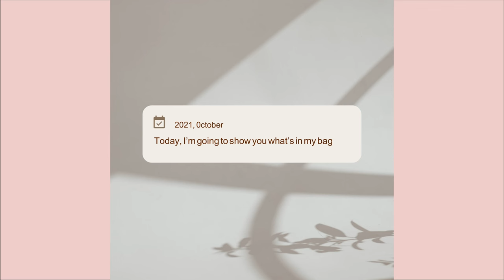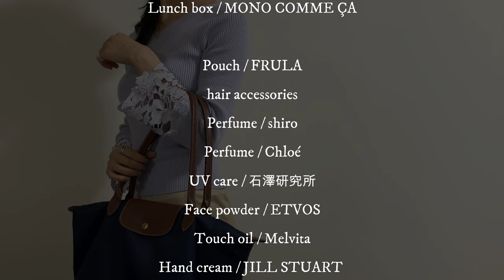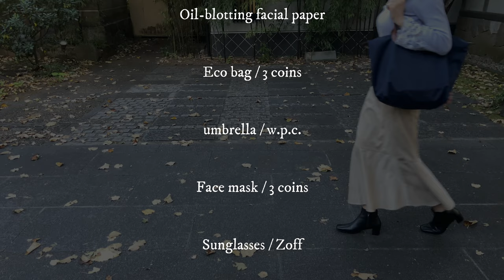【What's in my bag?】都内OLの通勤バッグの中身紹介 | ロンシャンプリアージュの通勤鞄とFURLAのポーチ | ワッツインマイバッグ, カバンの中身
バッグの中身 | 都内でOLとして働いている私のリアルなカバンの中身をご紹介👜
ロンシャンプリアージュの鞄とフルラのポーチの中身紹介 | ワッツインマイバッグ

最近の鞄の中身紹介です🤍機能重視アイテムで少し荷物が少なくなった気が•・😇👜
ロンシャンプリアージュのかばん、フルラのポーチは容量もたっぷり入ります✨

◆カバンの中身詳細
0:27 bag 鞄：Longchamp / ロンシャンプリアージュ
1:03 Wireless earphones(AIRPODS PRO) ワイヤレスイヤホン(エアポッズプロ)：Apple / アップル
1:21 Handkerchief ハンカチ：LADURÉE / ラドゥレ
1:44 Lunch box お弁当箱：MONO COMME ÇA / モノコムサ

2:06 Pouch / FURLA / フルラ
(I misspelled in this video😂..)
[ポーチの中身]
2:24・hair accessories ヘアアクセサリー
3:18・Perfume 香水：shiro/シロ、Chloé/クロエ
4:01・UV care stick 日焼け止めクリーム(スティックタイプ)：石澤研究所
4:28・Face powder フェイスパウダー：ETVOS/エトボス
5:01・Touch oil タッチオイル：Melvita/メルヴィータ
5:27・Hand cream ハンドクリーム：JILL STUART/ジルスチュアート
5:50・Lip stick リップ：JILL STUART/ジルスチュアート、Dior/ディオール
6:34・Face powder ハイライトフェイスパウダー：Mac/マック
6:57・Cheek color チークパウダー：NARS/ナーズ
7:21・Powder-puff パウダーパフ：Ex BEAUTE/エクスボーテ
7:40・Eyelash curler ビューラー：KOJI/コージー
8:05・Oil-blotting facial paper あぶらとり紙

8:25 Eco bag エコバッグ：3 coins/スリーコインズ
8:58 umbrella 傘：w.p.c./ワールドパーティー
9:18 Face mask マスク：3 coins/スリーコインズ
9:38 Sunglasses サングラス：Zoff/ゾフ
9:55 Wrist watch 腕時計：ORIENT/オリエント
10:12 Coin Purse コイン&キーケース：Louis Vuitton/ルイヴィトン

・bag：FURLA/フルラ
・Coin Purse：Louis Vuitton/ルイヴィトン
・Pouch：COACH
・Concealer：Clé de Peau Beauté/クレ・ド・ポーボーテ
・Foundation ：DECORTÉ/デコルテ
・Gel hand soap ：Aēsop/イソップ
・Perfume：Chloé/クロエ
・Hand cream：Laura Mercier/ローラメルシエ
・Face powder：Innisfree/イニスフリー
・Glasses：FUxPAS/フーパス
・Lipsticks & Kleenex case：Afternoon Tea LIVING/アフタヌーンティーリビング
・Lip sticks
・Dior addict lip maximizer/ディオール
・CHANEL Rouge coco gloss/シャネル
・Dior addict lip tatoo/ディオール
・Laptop：Surface/サーフェイス
・Jewelries
・PHILIPPE AUDIBERT PARIS/フィリップオーディベール
・Jouete/ジュエッテ
・Ete/エテ
・Wristwatch：Yves Saint Laurent/イヴ・サンローラン
・Ballpointpen：Swarovski/スワロフスキー

🌤️ Morning Routine / モーニングルーティン
🌙Night Routine / ナイトルーティン

【楽天ROOM】
動画に出てくるアイテムを載せています🕊️

お気に入りコンテンツを投稿しています🌿

🎵MUSIC
typical / sarah kang

▶︎Other language titles of this video
ENG)what's in my bag?/How to Organize my work bag
SPA)Introducción del contenido de la bolsa
POR)Apresentando o conteúdo da bolsa
RUS)[Содержимое сумки] Представляем содержимое рабочей сумки, принадлежащей женщине лет двадцати.
KOR)내 가방에 뭐
FRE)[Contenu du sac] [Contenu du sac] Un sac de travail appartenant à une femme dans la vingtaine
GER)[Was ist in meiner Tasche?] Inhalt der Tasche | Eine Tasche voller Favoriten
TUR)[Çantanın içeriği]20'li yaşlardaki kadınlar için işe gidip gelme çantası ve kese içeriğinin tanıtımı
DUT)Introductie van de inhoud van de werktas
ITA)cosa c'è nella mia borsa?
NOR)Vi presenterer innholdet i arbeidsvesken
DAN)Introduktion til indholdet af arbejdstasken
FIN)Esittelyssä työkassin sisältö
CHI)[包的內容] 20多歲女性通勤包和小包的內容介紹